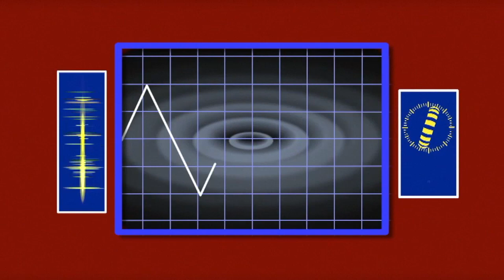La ISS raccontata gli studenti del Liceo Marco Polo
Micol Ivancic radioamatrice IU2LXR racconta alle ragazze e i ragazzi del liceo Marco Polo di Venezia, la sua passione per la Stazione Spaziale Internazionale ISS.
I contatti radio con gli astronauti e le immagini della Terra vista dai satelliti
IU2LXR Micol  IVANCIC
Presidente  associazione culturale ISS Fan Club  e membro del Team Nucleo per LA RADIO NELLE SCUOLE 4.0 ARI - ASSOCIAZIONE RADIOAMATORI ITALIANI
astronautics, astronomy and ham radio enthusiast. Callsign IU2LXR/KD2QKD. Member of ARISS IK1SLD Telebridge Station; AMSAT It #435; AMSAT Lu #2249. 73&88!